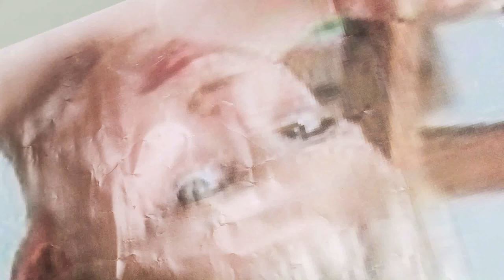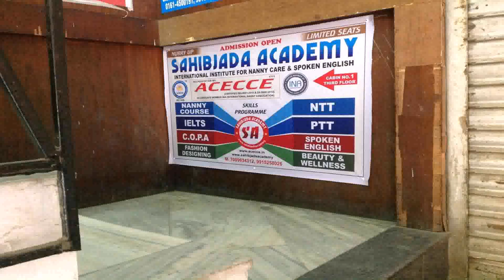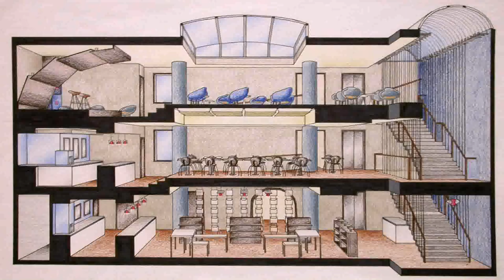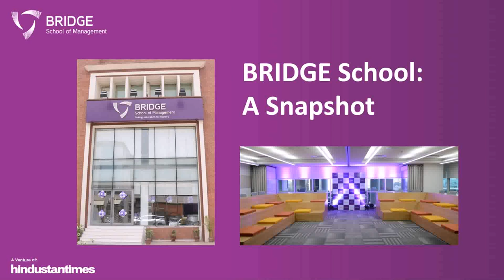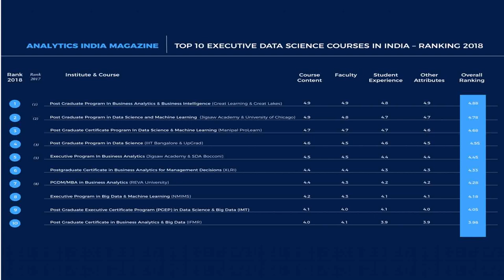Masters In Interior Design Distance Learning India